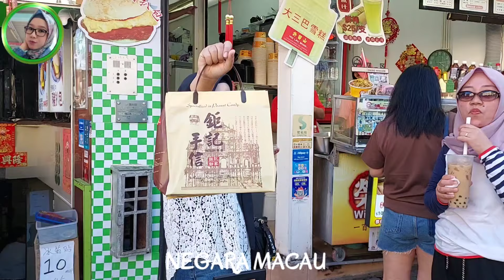LAGU TARLING CIREBON TENGDUNG KOPLO TERLARIS 2024 FULL ALBUM TERBAIK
ASSALAMUALAIKUM WR WB ...SAHABATKU SEMUANYA
DIMANAPUN BERADA SEMOGA SEHAT2 DAN BAHAGIA SELALU.

Kali ini saya akan memberikan hiburan tentang perjalanan ,musik Tarling Cirebonan Indramayu,Vlog liburan

Saya Menghormati Sahabatku yang membuat Backsound yang Saya Gunakan didalam vidio ini saya sangat suka dengan karya Anda dan saya bertujuan untuk ikut mempromosikan karya2 bagus Anda dan saya ucap Kan terima kasih banyak
dan buat sahabatku yg baru menemukan Channel saya ,Saya mohon bantu dukung dan support nya dengan cara LIKE KOMEN SUBSCIBE & SHARE
TERIMA KASIH BANYAK SEMOGA KITA SEMUA DIBERIKAN KESEHATAN KESELAMATAN KEBAHAGIAAN KEBERKHAHAN KENIKMATAN KELANCARAN RIZKI YG BERLIMPAH RUWAH SUKSES SELALU AAMIIN.YRA

Tags;
tarling cirebonan terbaru , tarling cirebonan lawas